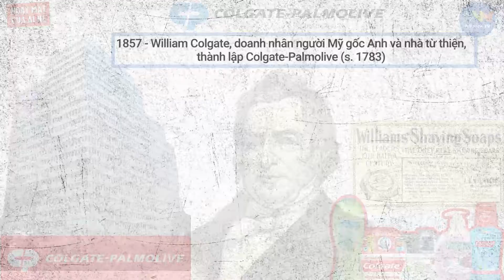25 Tháng 3 Là Ngày Gì? Hôm Nay Là Ngày Sinh Của Sir Elton John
25 Tháng 3 Là Ngày Gì? Hôm Nay Là Ngày Sinh Của Sir Elton John

SỰ KIỆN
1655 – Nhà khoa học người Hà Lan Christiaan Huygens phát hiện Titan, vệ tinh lớn nhất của Thổ tinh.
1924 – Hy Lạp tuyên bố trở thành một nước cộng hoà.
1996 – Ủy ban về Thuốc Thú Y của Liên minh châu Âu cấm xuất khẩu thịt bò từ Anh và những sản phẩm phụ của nó vì bệnh bò điên

Sinh
1867 - Gutzon Borglum , nhà điêu khắc người Mỹ, thiết kế Núi Rushmore (mất năm 1941)
1947 - Elton John, ca sĩ, người sáng tác bài hát người Anh
2000 - Jadon Sancho, cầu thủ bóng đá người Anh
1937 - Tom Monaghan , doanh nhân người Mỹ, thành lập Domino's Pizza
1980 - Carrie Lam, nữ diễn viên người Hồng Kông

Mất
1857 - William Colgate , doanh nhân người Mỹ gốc Anh và nhà từ thiện, thành lập Colgate-Palmolive (sinh năm 1783)